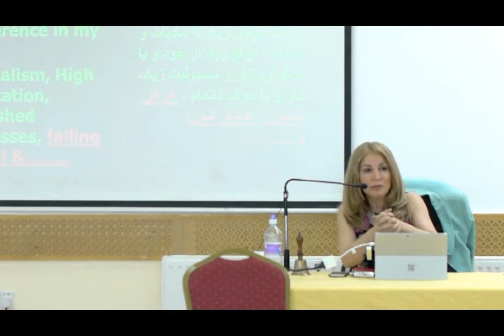Dr. Mitra Babak, London 2017 Seminar, دکتر ميترا بابک، سمينار جديد لندن، چسبندگي